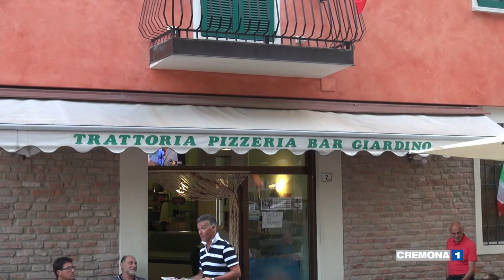Marta Cavalli e Federica Venturelli festeggiate a San Bassano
Un intero paese in festa per celebrare due compaesane che hanno conquistato, nelle rispettive categorie, il titolo italiano di ciclismo su strada: Marta Cavalli e Federica Venturelli. Le due ragazze ieri sera hanno ricevuto il tributo di San Bassano. Servizio di Mauro Maffezzoni